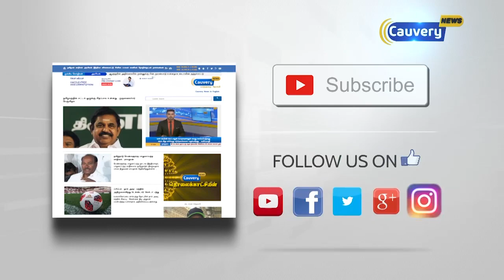வாக்கி டாக்கி வாங்குவதில் கூட ஊழல் செய்த கட்சி அதிமுக-ஸ்டாலின்